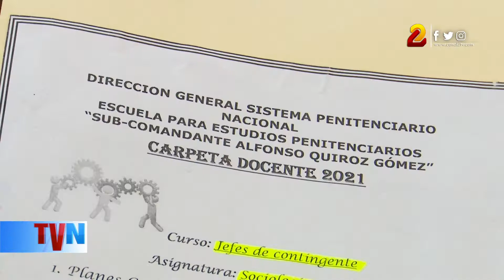Escuela para Estudios Penitenciarios desarrollará 34 cursos este 2021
22 cursos penitenciarios con 21 funcionarios y 12 cursos de inducción con 480 aspirantes a ingresar al Sistema Penitenciario Nacional para una programación anual de mil servidores públicos en 34 cursos es lo que desarrollará la Escuela para Estudios PenitenciarioS este año 2021.